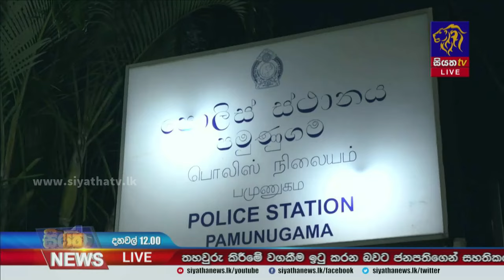තරුණයන් දෙදෙනෙකුට පහර දුන්නැයි ගම්වාසීන්ගෙන් පමුණුගම පොලීසියට විරෝධය | Siyatha News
තරුණයන් දෙදෙනෙකුට පහර දුන්නැයි ගම්වාසීන්ගෙන් පමුණුගම පොලීසියට විරෝධය
| Siyatha News